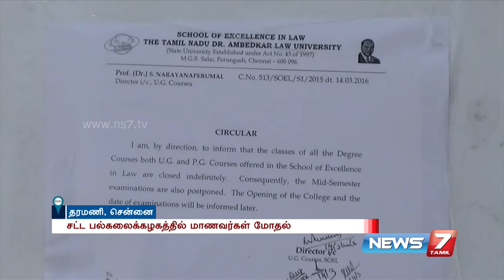TN Dr.Ambedkar law university announces indefinite leave after students clash | News7 Tamil